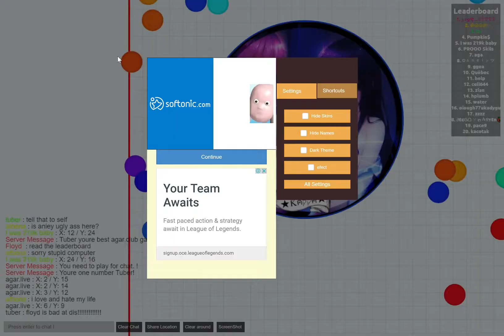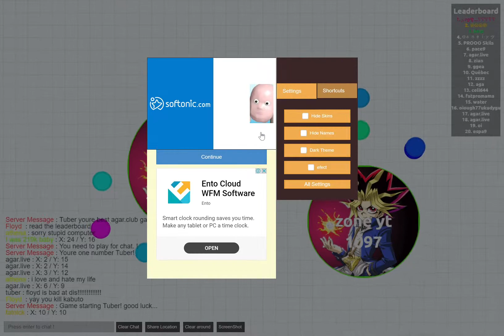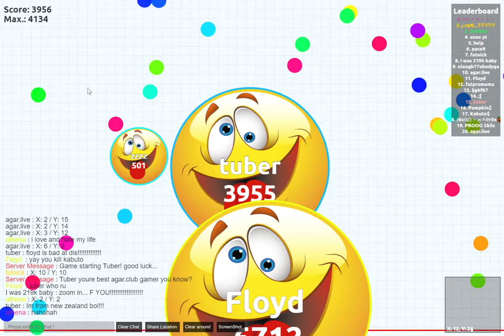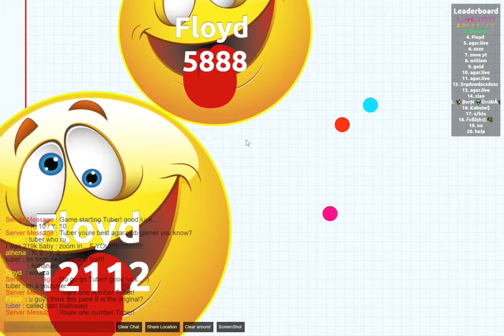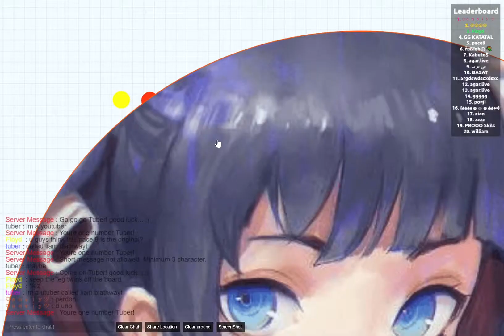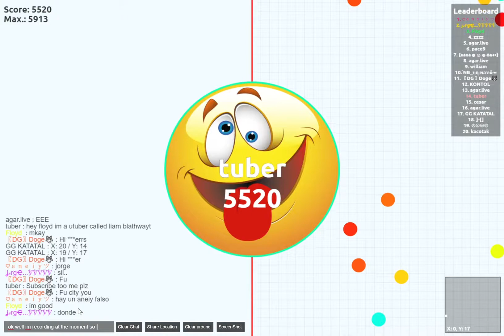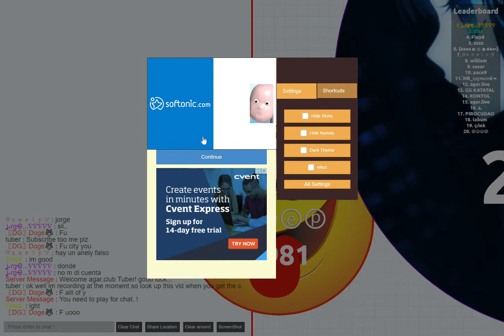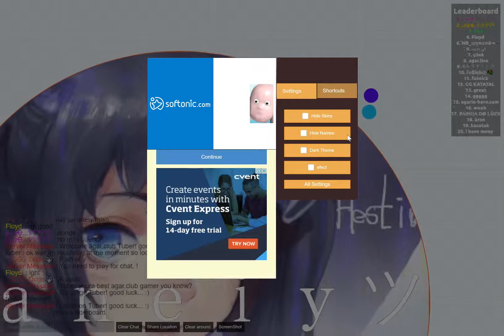Agar Club pvp server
me and floyd party on!!!